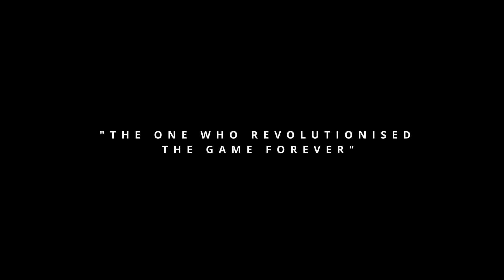The Last Ride | Sidhu Moosewala | Legends Never Die | GTA 5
Sidhu mod by - Abhishek
Car mods by - G5 Gamers
Modification by -GREDSHOT
Remix by - Mahi Music

Keep Supporting